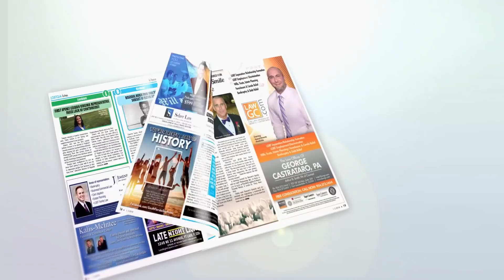WILTON LIVE: SFGN Newscast for Jan, 31, 2018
Wilton Live and our partner South Florida Gay News (SFGN) present you headlines from their weekly publication.  This airs on Facebook, Twitter, Instagram and of course right here on YouTube each Wednesday at 7:00PM Est.